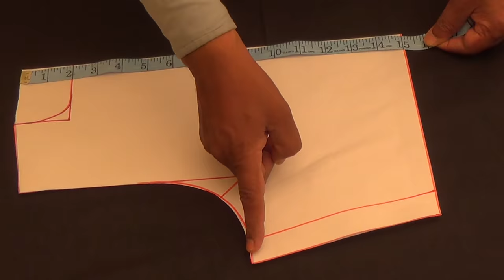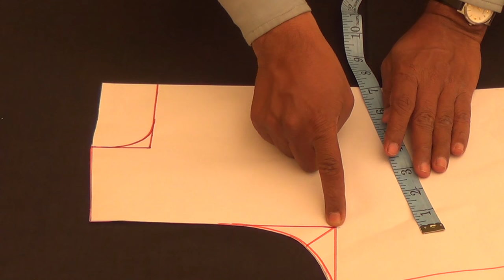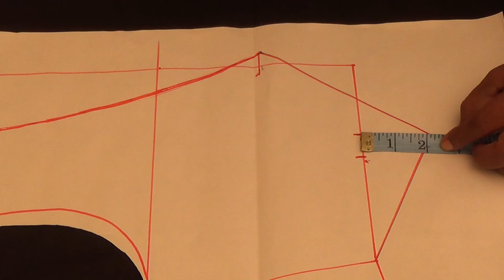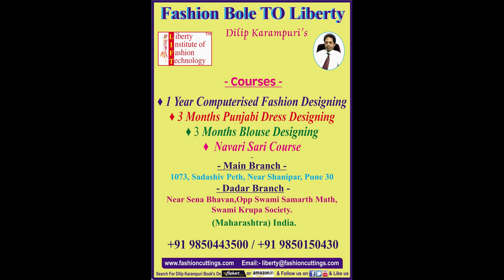Easy Jacket in Marathi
DILIP K. KARAMPURI
We publish videos on Easy and simple methods of Drafting,Cutting,Stitching different types of garments like-Blouses,Dresses,Frocks,Palazzo,Nauwari Sari,Kurtis,etc

To buy all our Books shown in the video,kindly visit our